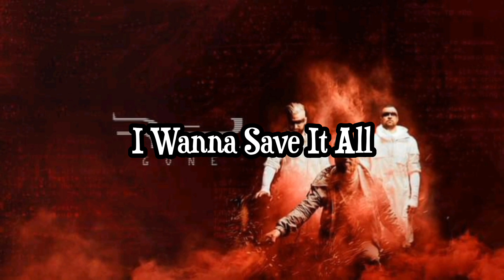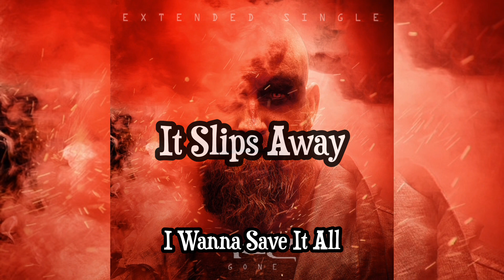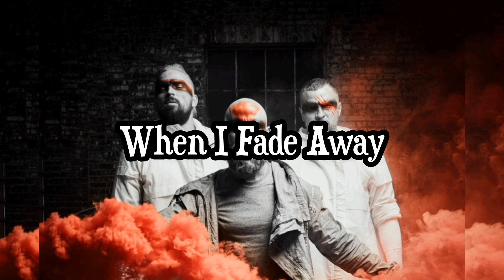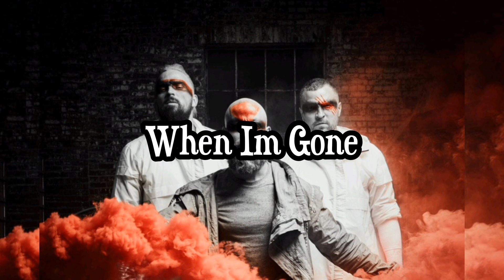Red - Gone (Vocals Only, .grav3s Version)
I Own Absolutely Nothing But The Video. Video Put Together By Me (Uploader). Music Put Together By RED. I Take No Credit Of Music, Just The Video Making